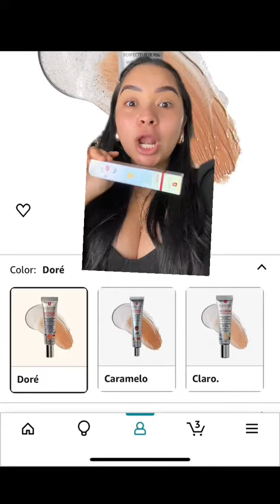😨 Una CC Cream que parece base de maquillaje 😰😳 que increíble resultado 😨.. video: ❤️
¡Hola y bienvenidos al canal de Mabell Rodriguez! Aquí te esperan tutoriales de maquillaje, reseñas de productos de belleza, consejos de moda, vlogs de viajes y mucho más. Si quieres estar al día con las últimas tendencias y descubrir cómo aprovechar al máximo tus productos favoritos, ¡este es tu lugar! ¡Gracias por ser parte de esta gran familia en YouTube!

🔗 Enlaces de interés:
☞ Descubre más productos y videos
☞ Mis favoritos de Amazon
☞ SHEIN favoritos
☞ ZARA favoritos

Apoya mis proyectos:

Tienda de Maquillaje y Ropa por afiliación.

Códigos secretos de Amazon y en un futuro tambien esperamos agregar más tiendas.

🛍️ ¿Buscas códigos de descuento en marcas reconocidas? o simplemente usa el código "MABELL" en tus tiendas favoritas. Tal vez hay suerte 😅

⚠️ Aviso: Mabell Rodríguez participa en programas de afiliación. Todos los productos y servicios son probados rigurosamente para ofrecer reseñas honestas. Solo recomendamos aquellos que cumplen con nuestros estándares de calidad.

¡Gracias por visitarnos y hasta el próximo video! 🥰